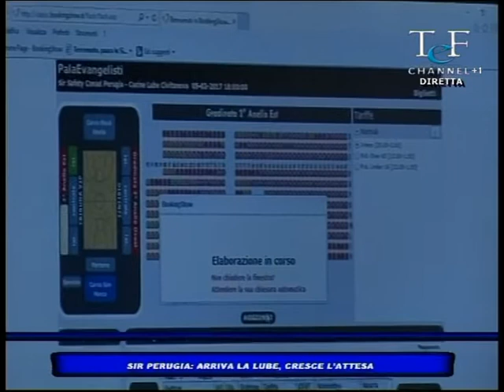Gia' sold out Sir-Lube da TEF CHANNEL